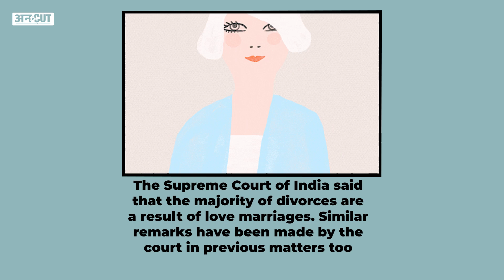Supreme Court on Love Marriages: खुद की मर्जी से शादी करने वालों के होते हैं सबसे ज्यादा Divorce?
सुप्रीम कोर्ट ने 17 मई को एक मामले को सुनते हुए लव मैरिज और तलाक को लेकर टिप्पणी की. पति-पत्नी के बीच वैवाहिक विवाद का मामला सुनते हुए जस्टिस बी आर गवई ने कहा कि लव मैरिज में तलाक के मामले ज्यादा हो रहे हैं.

00:00 Introduction
01:00 chapter 2
02:00 chapter 3